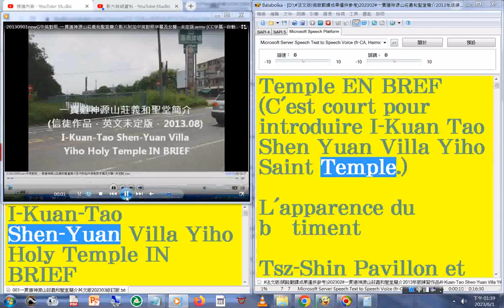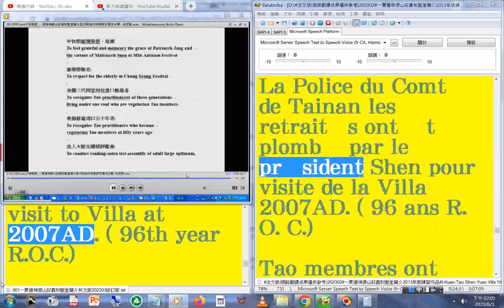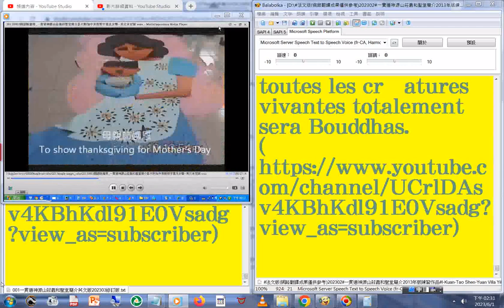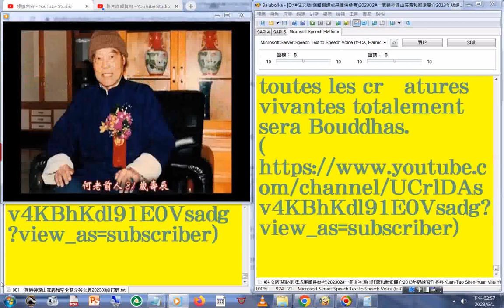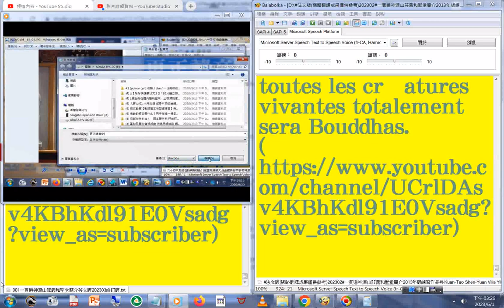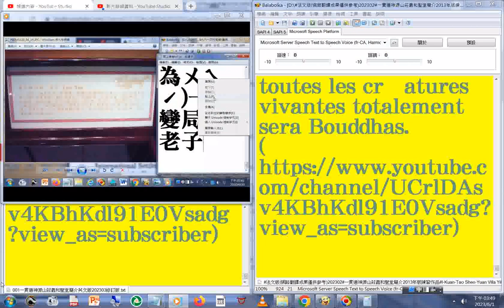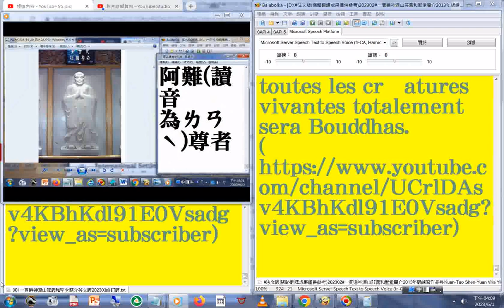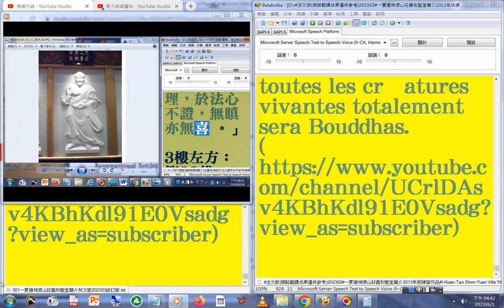朗讀#法語版 (加式)(網路翻譯成果僅供參考)一貫道神源山莊義和聖堂簡介影片 國語版 閩南語版 中英對照字幕版 影像含台南孔廟+國語版有聲書all--六十四代祖師(道統明師)簡介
左圖為神威天台山提供，右字參考神源山莊義和聖堂祖師像簡介